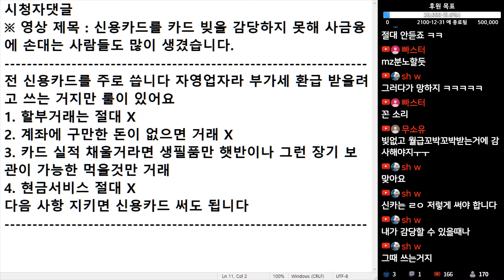(※시청자댓글) 할부 거래 하고, 계좌에 현금 없고, 현금 서비스 할 사람들은 신용카드 발급 받지 마세요.